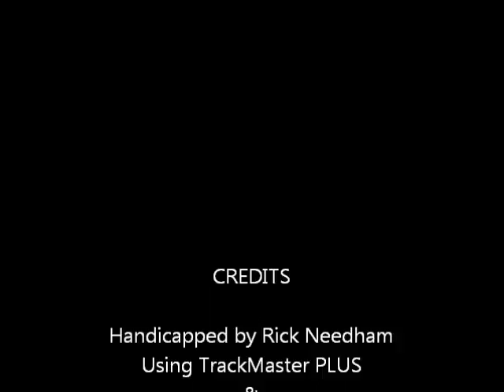Race #6 - Presque Isle Downs - Wednesday August 3, 2011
Race #6 - Presque Isle Downs - Wednesday August 3, 2011 + bonus longshots